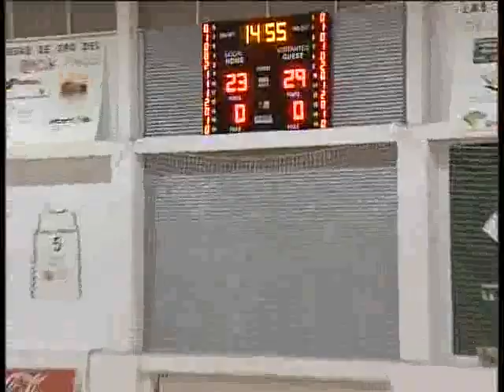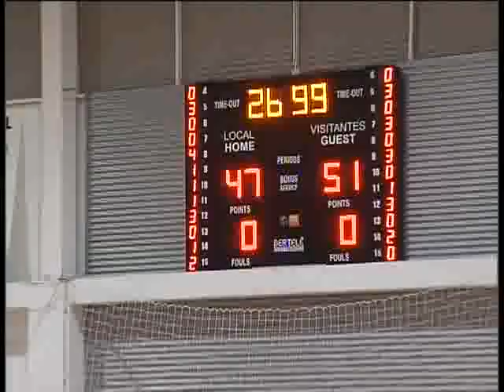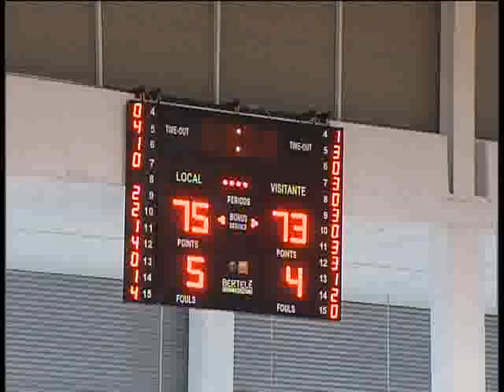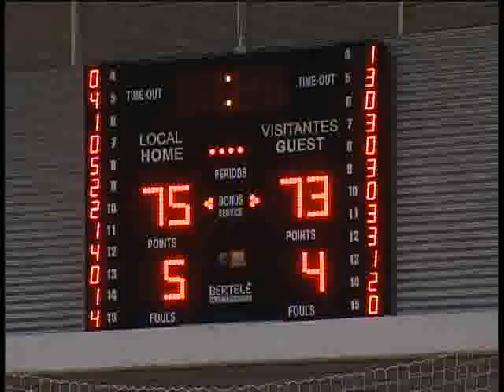Adecco Oro J4: Clínicas Rincón - CAI Zaragoza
Miki Servera se corona como 'crack' de la Adecco Oro merced a su partidazo ante uno de los favoritos